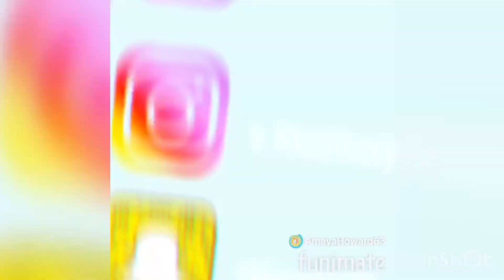This Virus Is Getting Crazy ! 💜😔